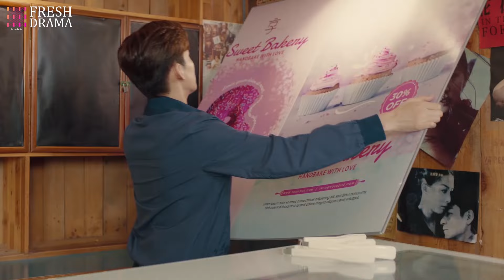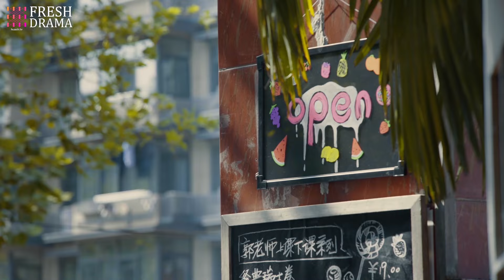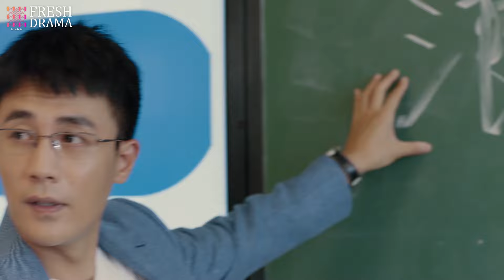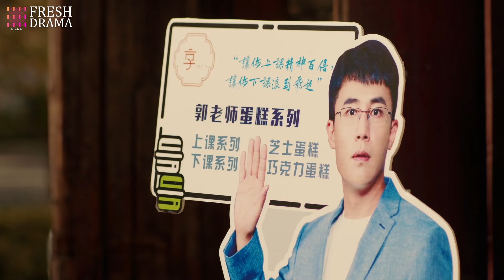“As Brilliant AS You”27：Single Dad Overnight Affair 💋CEO Dominant Female President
《妳比星光璀璨》主演：張翰
劇情；大學好友，共同曆經青春，如今已過而立。成爲人工智能工程師的童語、大學老師的郭崇、品牌店長向小飛、西餐廳櫥師李傑森，四個男人變得成熟穩重，然而四人卻都有著男人們的困境。童語面臨著研發的巨大困難，郭崇在穩定的工作中失去了激情，李傑森難以突破瓶頸，向小飛則在金錢與理想中掙紮徘徊。四個男人面臨著典型的中年危機，互相扶持，在坎坷中尋求突破。而四個人也在各自生活中遭遇了愛情，童語與公司女管理者許多情感起伏，郭崇與畢業生艾米若即若離，李傑森追求著自己的偶像微博作家嶽子茜，向小飛則與商界女強人劉勝男閃婚。情感之路，遠比事業更加曲折。最終他們在這個最好的年代裏，擁抱事業，擁抱愛情，走向成熟，走向更好的自己。

“As Brilliant AS You” Starring
Plot: Childhood friends who have gone through youth together, now in their forties. Tong Yu, who has become an artificial intelligence engineer, Guo Chong, a university professor, Xiang Xiaofei, a brand store manager, and Li Jieshen, a Western restaurant chef, have all matured and become stable. However, they each face their own dilemmas. Tong Yu struggles with the challenges of research and development, Guo Chong loses his passion in his stable job, Li Jieshen finds it difficult to break through a bottleneck, and Xiang Xiaofei is torn between money and ideals. The four men face typical mid-life crises, supporting each other and seeking breakthroughs amidst difficulties. They also encounter love in their respective lives: Tong Yu experiences emotional fluctuations with the company's female manager, Guo Chong has an on-and-off relationship with a graduate student, Li Jieshen pursues his idol, a Weibo writer named Yue Ziqian, and Xiang Xiaofei has a flash marriage with a businesswoman, Liu Shengnan. The path of love is far more complicated than their careers. In the end, they embrace their careers and love, mature, and become better versions of themselves in this prime stage of their lives.